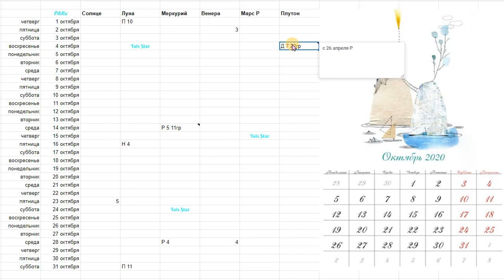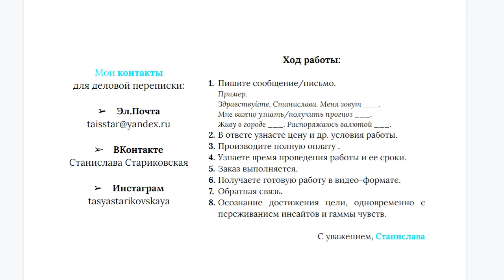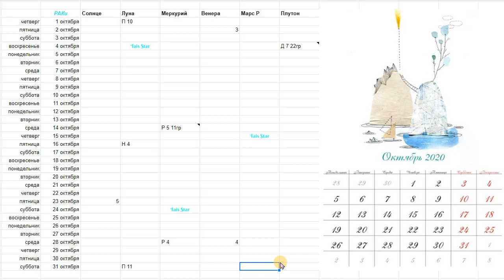Совершенно Секретно... Гороскоп на Октябрь 2020 Раки / План-прогноз by Tais Star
Спланируй ИДЕАЛЬНЫЙ Октябрь 2020

Мои контакты
для деловой переписки:

Станислава Стариковская

tasyastarikovskaya